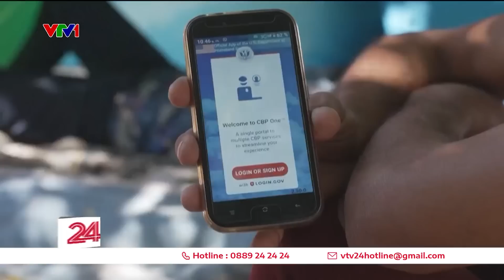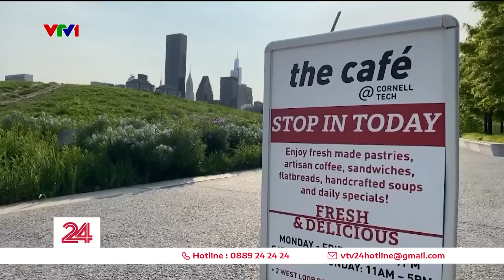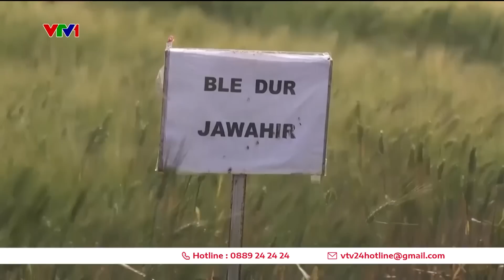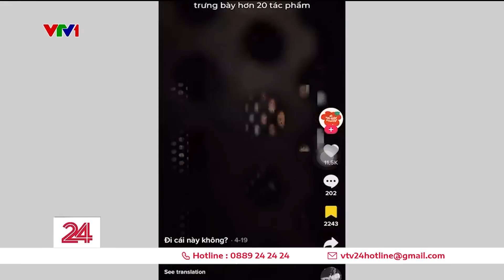Thời sự toàn cảnh trưa 12/5: Khủng hoảng di cư ở Mỹ - Bài toán khó giải | VTV24